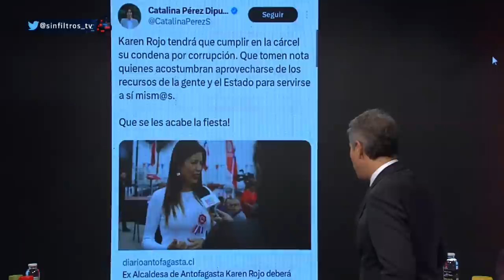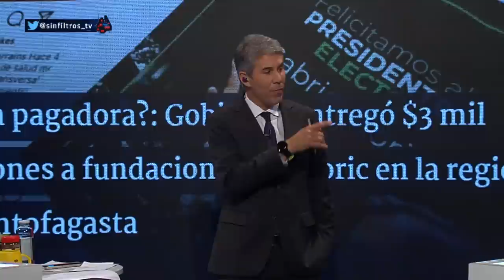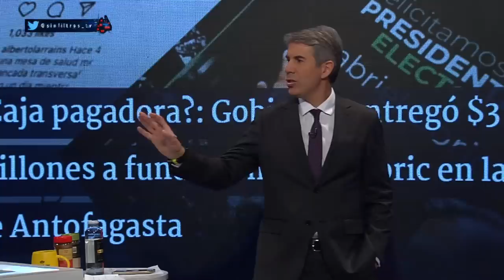NUEVOS CASOS de FUNDACIONES que RECIBEN MILLONES, dudas por Democracia Viva caso Catalina Pérez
¡Alta tensión! 🔥 En el episodio de hoy los panelistas: Diego Schalper, Claudia Hásbun, Magdalena Merbilháa, Natalia Piergentili, Agustín Romero, Valeria Cárcamo, Johannes Kaiser y María Francisca Bello analizan y debaten la contingencia. 🇨🇱 Prepárate para un acalorado cruce de ideas.

¿Estás listo/a para un debate con alta tensión? 🥊 Nuestros panelistas desgranan los temas más importantes del día: El escándalo de la fundación Democracia Viva en Chile ha generado dudas sobre la asignación directa de recursos a varias fundaciones en la región de Antofagasta para trabajar en campamentos. La Fiscalía Regional está investigando el caso después de que funcionarios de la Secretaría Regional Ministerial de Vivienda y Urbanismo expresaron su molestia por estas asignaciones. Otras fundaciones, como la Asociación Campamento de Ideas, la Fundación ProCultura, la Fundación Urbanismo Social, la Fundación Cultural TomArte y el Movimiento Fibra, también recibieron financiamiento y tienen vínculos con el oficialismo. La Contraloría General de la República está analizando los antecedentes y se espera que se revisen al menos seis contratos que suman $3 mil millones de fondos públicos.